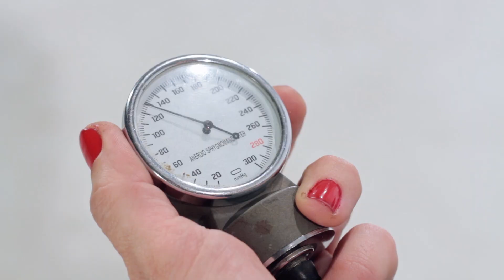Binghiman & the Natives - Mal Trago [VIDEO OFICIAL]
Dirección: Marcos Álvarez.
Guión: Enrique Ruete y Marcos Álvarez.
Cámara: Matías Calvo y Enrique Ruete.
Vestuario: Natalia Barca.
Asistente de Vestuario: Emanuel López.
Maquillaje: Luli Pfeiffer.

Colaboración especial: Jorge Pérez / José Ballestrero.

Actúan en el clip (orden de aparición):
- Facundo Peralta.
- Kuky Hernández.
- Adrián Alarcón.
- Danita Lemos.
- Nico Lagreca.
- Diego David Ledesma.
- Hernando Moreno Burbano.
- Coni Lezcano.
- Jorge Pérez.
- José Bogarín.
- Emanuel López.
- Luli Pfeiffer.
- Delfina López Hanak.